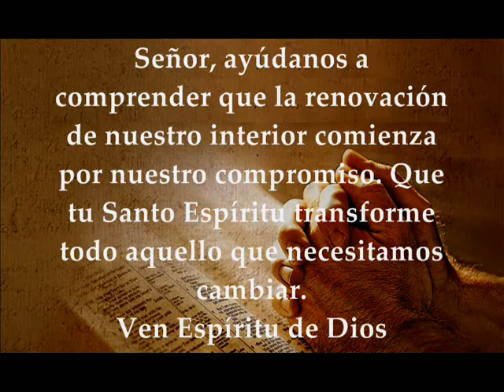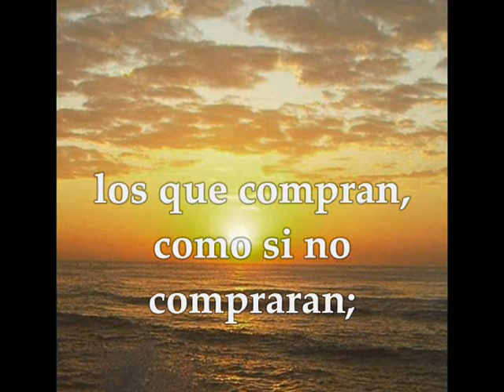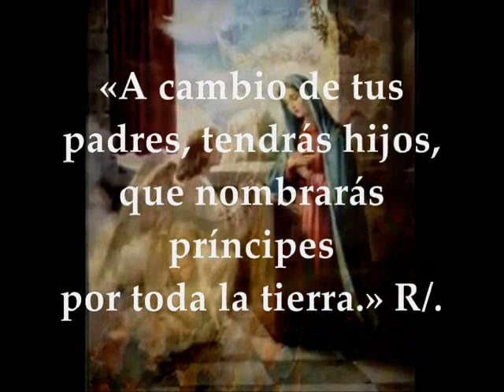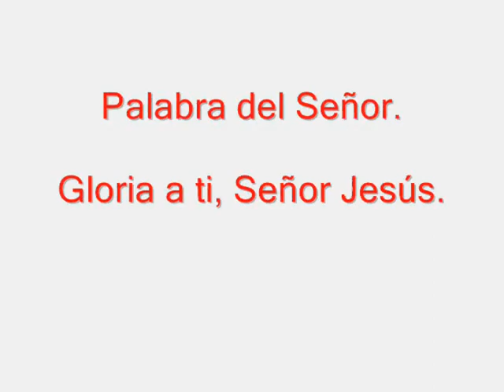Evangelio del día lecturas miércoles 12 de septiembre de 2018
MIÉRCOLES XXIII TIEMPO ORDINARIO CICLO B EVANGELIO DEL DÍA, LECTURAS SEPTIEMBRE 12 DE 2018 Primera Lectura: De la primera carta del apóstol san Pablo a los Corintios 7,25-31 Salmo 44,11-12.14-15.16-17 R/. Escucha, hija, mira: inclina el oído Evangelio según San Lucas 6,20-26
Primera lectura
Lectura de la primera carta del apóstol san Pablo a los Corintios 1Co 7,25-31:
Respecto al celibato no tengo órdenes del Señor, sino que doy mí parecer como hombre de fiar que soy, por la misericordia del Señor. Estimo que es un bien, por la necesidad actual: quiero decir que es un bien vivir así. ¿Estás unido a una mujer? No busques la separación. ¿Estás libre? No busques mujer; aunque, si te casas, no haces mal; y, si una soltera se casa, tampoco hace mal. Pero estos tales sufrirán la tribulación de la carne. Yo respeto vuestras razones. Digo esto, hermanos: que el momento es apremiante. Queda como solución que los que tienen mujer vivan como si no la tuvieran; los que lloran, como si no lloraran; los que están alegres, como si no lo estuvieran; los que compran, como si no poseyeran; los que negocian en el mundo, como si no disfrutaran de él: porque la representación de este mundo se termina.
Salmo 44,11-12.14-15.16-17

R/. Escucha, hija, mira: inclina el oído

Escucha, hija, mira: inclina el oído,
olvida tu pueblo y la casa paterna;
prendado está el rey de tu belleza:
póstrate ante él, que él es tu Señor. R/.

Ya entra la princesa, bellísima,
vestida de perlas y brocado;
la llevan ante el rey, con séquito de vírgenes,
la siguen sus compañeras. R/.

Las traen entre alegría y algazara,
van entrando en el palacio real.
«A cambio de tus padres, tendrás hijos,
que nombrarás príncipes por toda la tierra.» R/.
Evangelio
Lectura del santo evangelio según san Lucas 6,20-26:
En aquel tiempo, Jesús, levantando los ojos hacia sus discípulos, les dijo: «Dichosos los pobres, porque vuestro es el reino de Dios. Dichosos los que ahora tenéis hambre, porque quedaréis saciados. Dichosos los que ahora lloráis, porque reiréis. Dichosos vosotros, cuando os odien los hombres, y os excluyan, y os insulten, y proscriban vuestro nombre como infame, por causa del Hijo del hombre. Alegraos ese día y saltad de gozo, porque vuestra recompensa será grande en el cielo. Eso es lo que hacían vuestros padres con los profetas. Pero, ¡ay de vosotros, los ricos!, porque ya tenéis vuestro consuelo. ¡Ay de vosotros, los que ahora estáis saciados!, porque tendréis hambre. ¡Ay de los que ahora reís!, porque haréis duelo y lloraréis. ¡Ay si todo el mundo habla bien de vosotros! Eso es lo que hacían vuestros padres con los falsos profetas.» Palabra del Señor